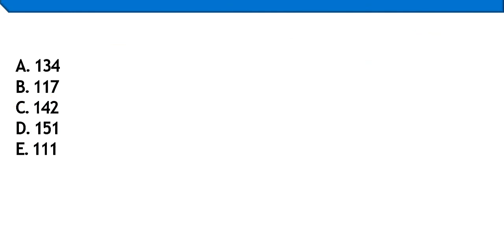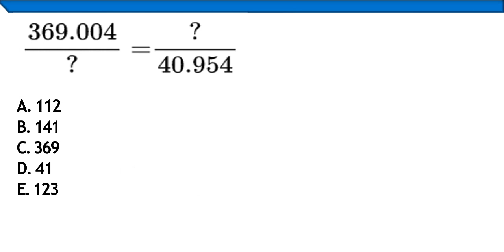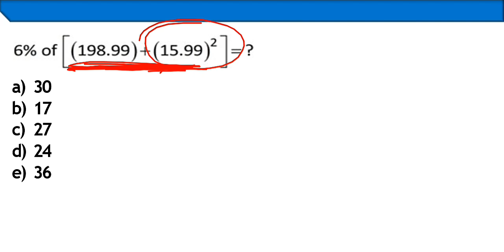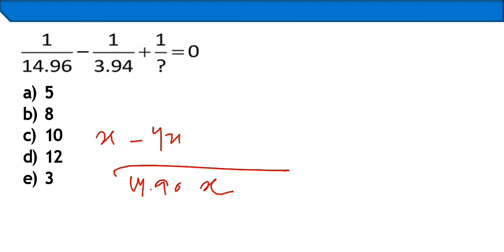IBPS CLERK 35 Q 20 MIN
We recommend student farmayish test series